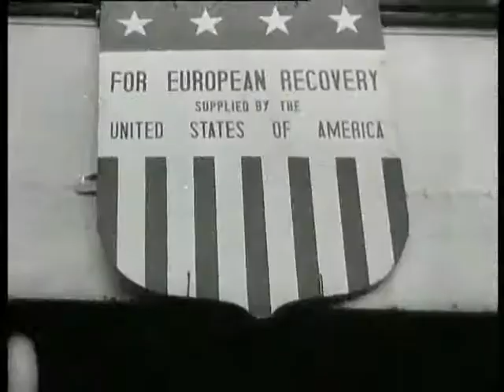U.s. coal supply for the Dutch railways (Weeknummer 48-40) 🔴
Description (more): The ship "city of Vlaardingen" speed in the port of Amsterdam bilges 11000 tonnes in with American coal. These are, in the context of the Marshall aid, delivered by America to the Netherlands. Dock workers unloading the cargo using a mechanical grab, which the coal overflow in freight wagons (?) and in the holds of inland waterway vessels.